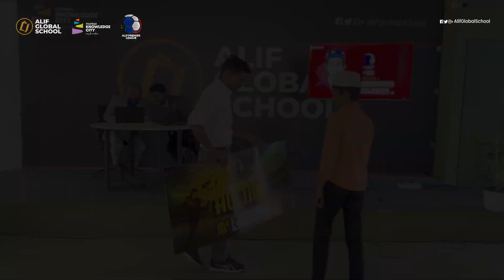Alif Premier League ,23 Auction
Recapping Alif Premier League Auction: Watch the thrilling moments of Alif Premier League Auction. 🎥⚽ Witness key moments and surprises unfold!